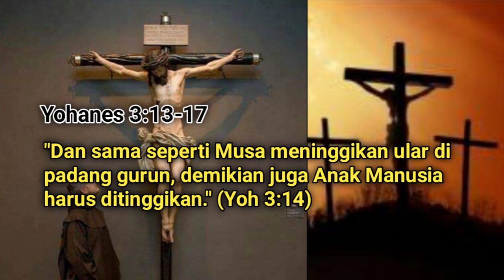Yohanes 3:13-17//Renungan Harian